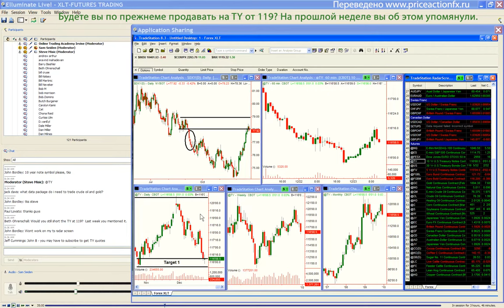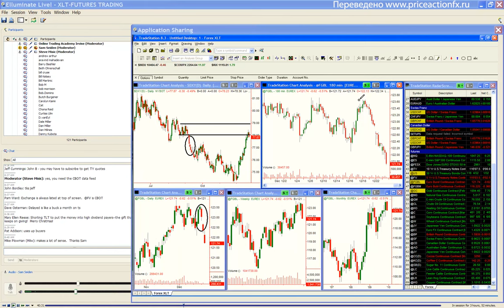Сэм Сейден. Свинговая и позиционная торговля. Урок 4. Русская озвучка. Отрывок.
Ведет торговую сессию Сэм Сейден.
Во время сессии Сэм находит и показывает различные торговые возможности, рассказывает почему выбирает тот или другой уровень и всё это через определение кривой спроса и предложения. Много говорит о корреляции рынков и как это используется при торговле. Темой урока является кривая.

Другие переводы видео про уровни спроса и предложения, а также условия их получения: